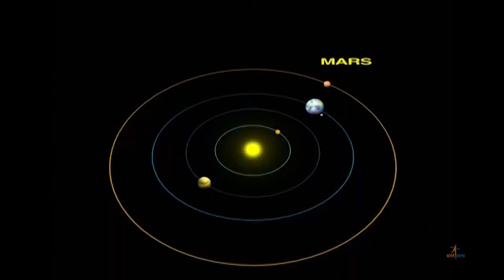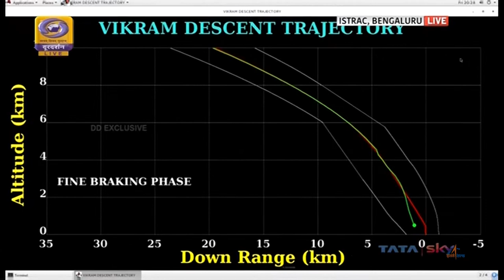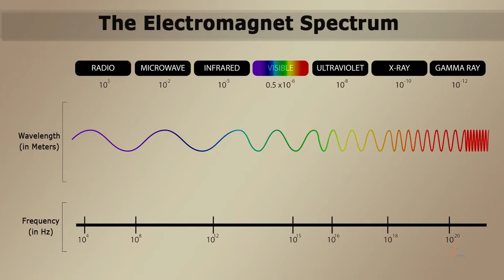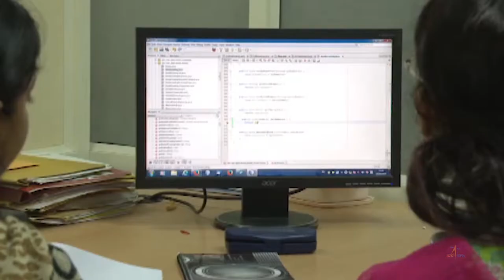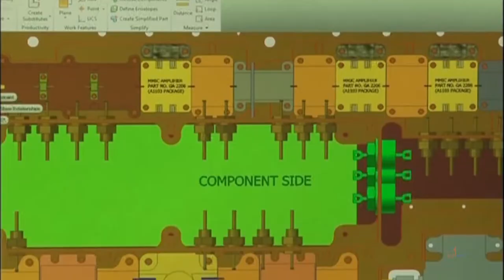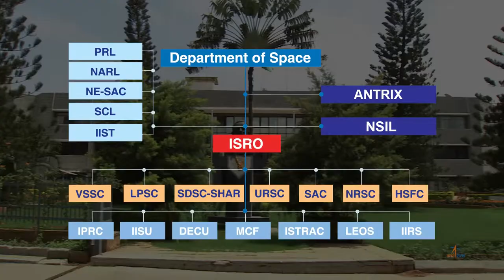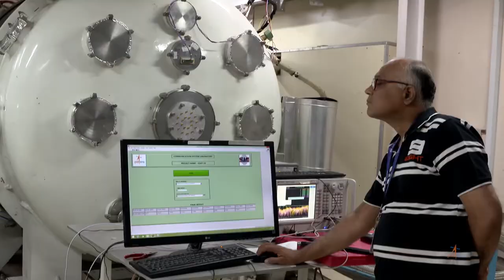ISRO Small Documentry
MYWAY SPACE TRUST (MSAT) || about isro and its missions || video developed by ISRO Officialls
Credit : ISRO India